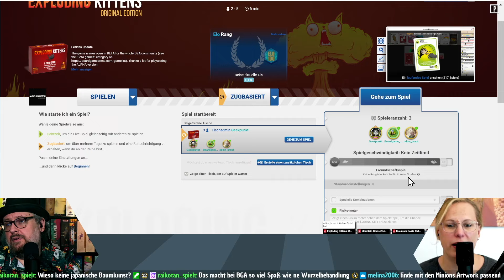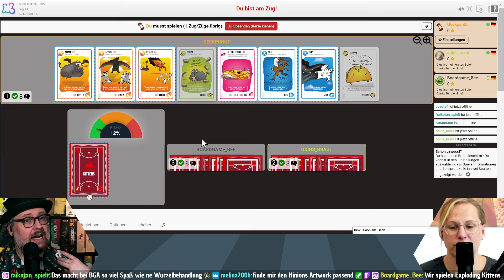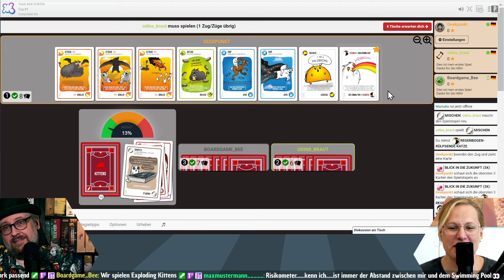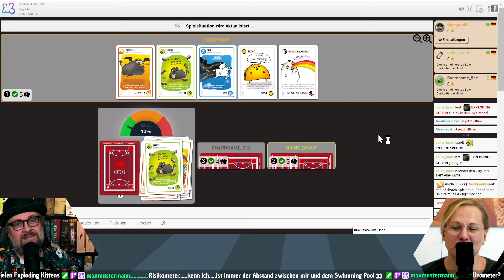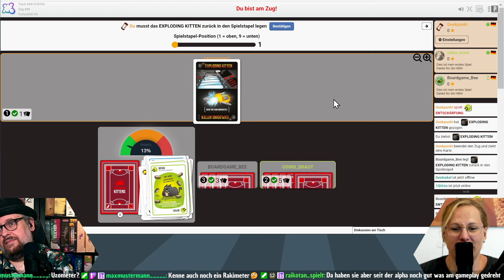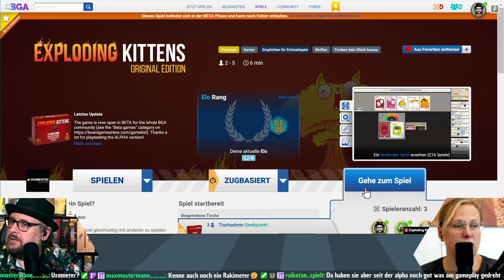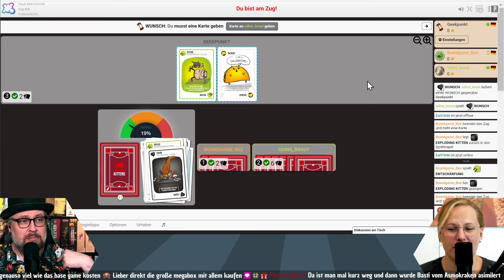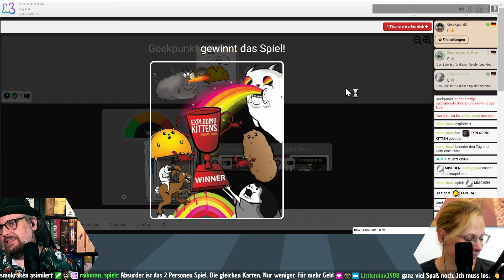EXPLODING KITTENS - Brettspiel - Regeln & Let's Play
Konni & Anne spielen mit mir MountainGoats auf Boardgamearena.

▬▬▬▬ 𝗯𝗮𝗾 𝗯𝘆 𝗴𝗲𝗲𝗸𝗽𝘂𝗻𝗸𝘁 ▬▬▬▬
Endlich Ordnung im Brettspielkarton.
⛔ Schluss mit Plastiktütchen!